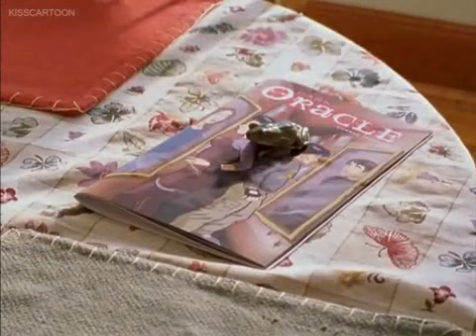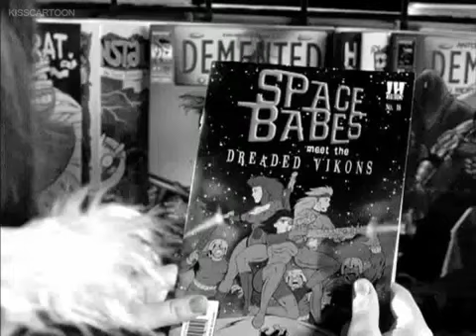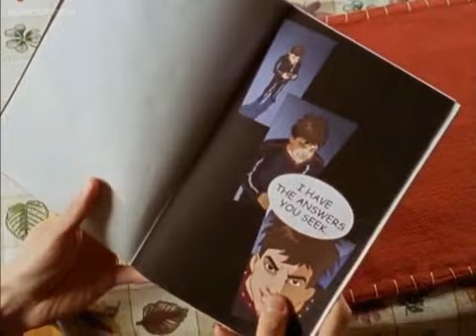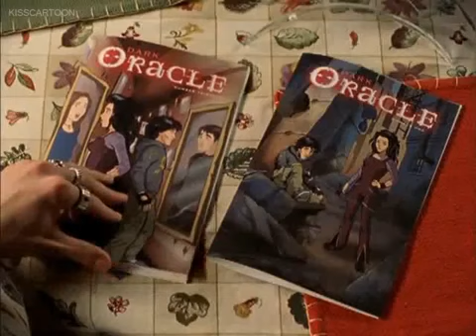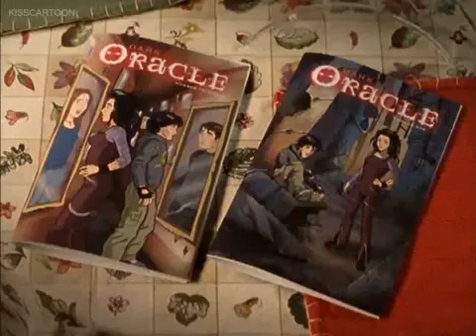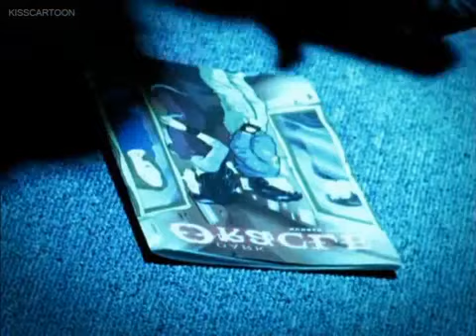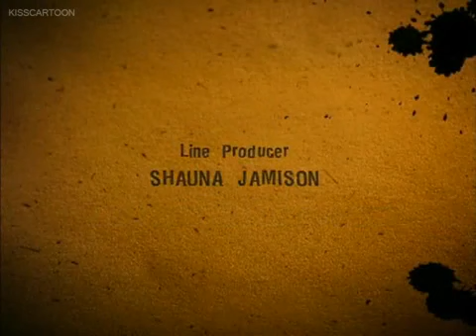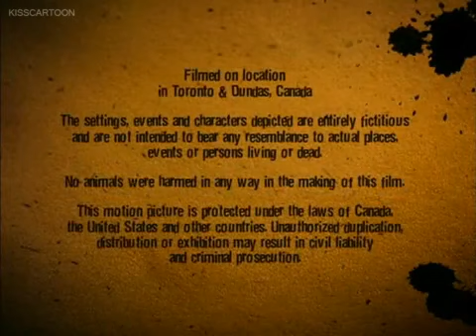dark oracle season 01 episode 13